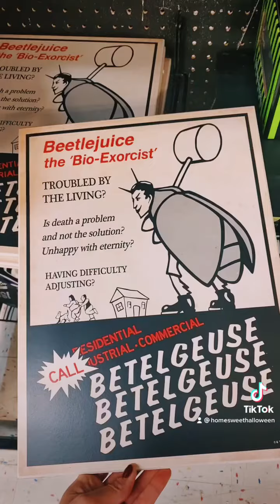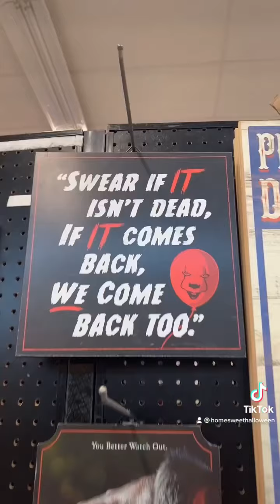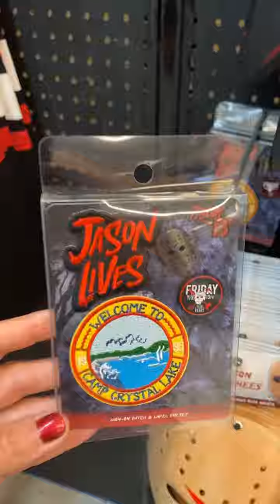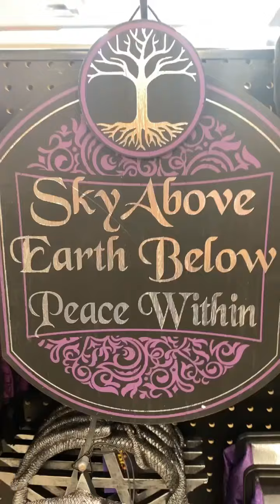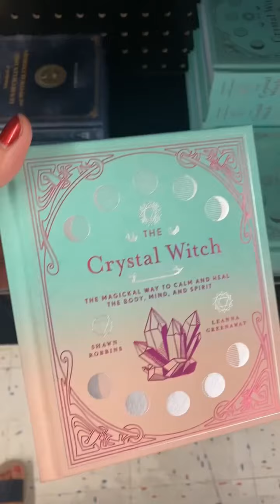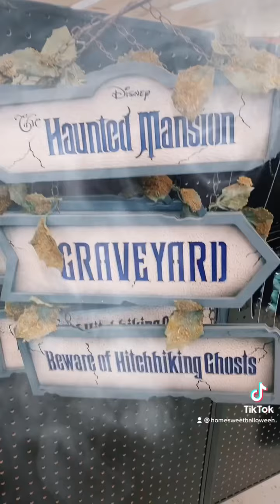Spirit Halloween Store is OPEN 🎃 Check out Michael Myers, Hocus Pocus, Freddy Krueger + more 🖤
Check me out at Home Sweet Halloween on Instagram and Tik Tok 🎃